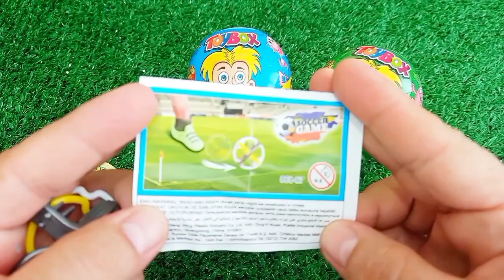Satisfying, Candy Unboxing video, Asmr Lollipops and Sweets ASMR Opening - Yummy Rainbow Lollipop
Korean Convenience Store Food Mukbang Of 외 편의점음식 먹방! 컵라면 삼각김밥 치킨 뽀로로 음료수 CVS CANDY  EATING SHOWng